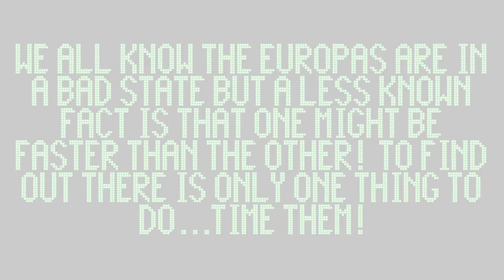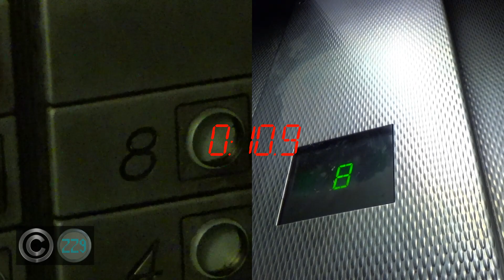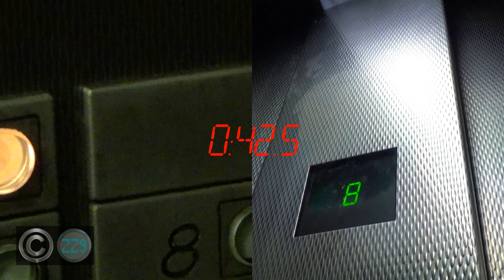Which Europa is Faster? Left or Right? (Feat. Safety Breaks Lifts)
[Recorded 18/2/19 and 13/8/19, Comparison Edited 3/1/20] (Feat. Safety Breaks Lifts)
If you've watched either of our channels for a while you'll know that these lifts are in a bit of a state. However what you might not have picked up on is that these lifts are actually faster going up than they are going down. In this video I make use of VideoPad's Stopwatch feature to compare the two lifts and see if one is faster than the other, and if so, by how much. This also gives you a chance to see the difference between the downward journey and the upward journey. Let me know what you think of the results in the comments, I was actually surprised how close the two lifts were during the individual journeys! The first comparison is the downward journey, followed by the upward journey, then the lifts are timed for the full round trip, including the doors opening and closing at 2. The timer starts as both lifts' interlocks start latching and is stopped for each lift when the door unlatches at the end of each particular comparison journey. The results are tabulated right before the outro so no need to scroll back and forward to read all the results again after watching. ;)

If you enjoyed the video then please consider tapping the like button!

No reuse of this video or any assets within is permitted unless authorised in writing by me. This includes the use of lift motor sounds in a simulated lift. You can always record your own.

If the creators of the Like symbol, The YouTube Logo/Bell Hybrid symbol or the Discord logo would like credit for these items, please leave a comment and for all videos UPLOADED (Not all videos published due to scheduling) after I confirm the addition it will be present.